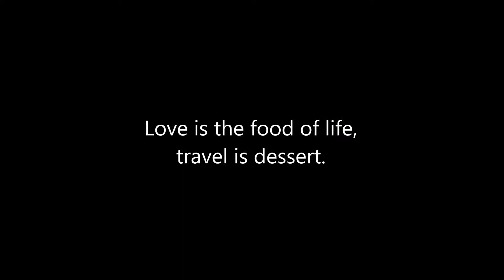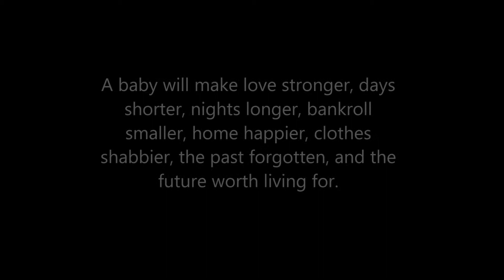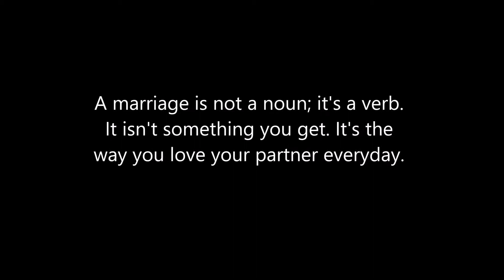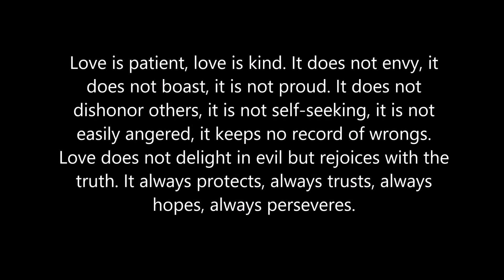RON AND MAR FLASHBACK | team4kiado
Turn on notifications for the next one!